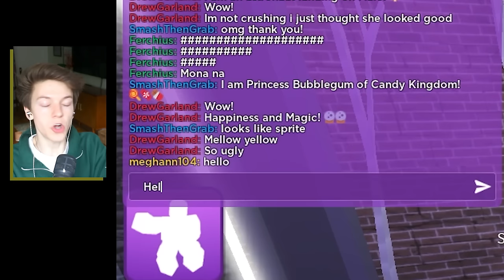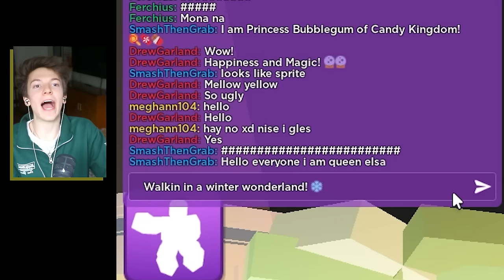Fashion Famous But We Swap Outfits